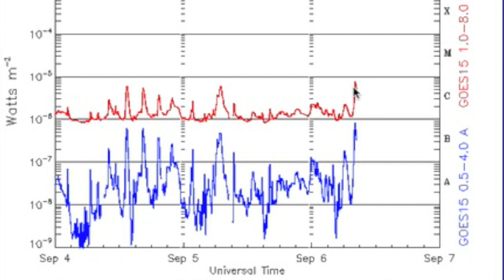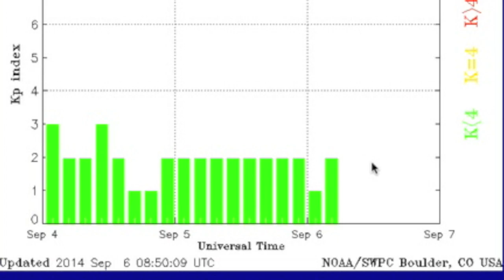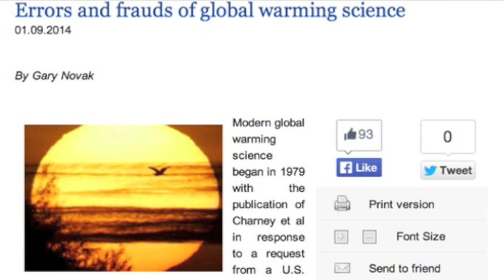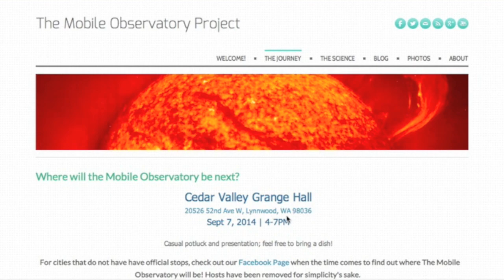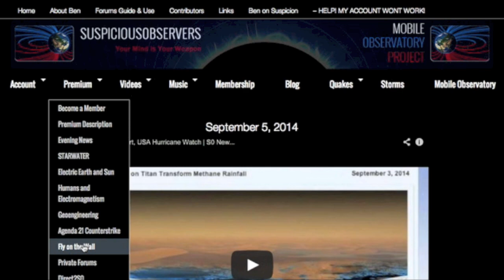Pacific Quakes, Space News, Space Weather | S0 News Sept 6, 2014